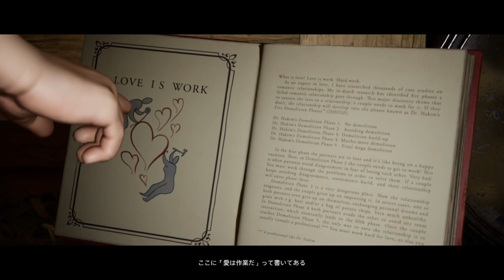2021年のゲームアワードを受賞した 2人協力プレイ 専用のアクションゲームをプレイしてみた！【It Takes Two】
メイ（左画面）：KINGDOM
コーディー（右画面）：GOD